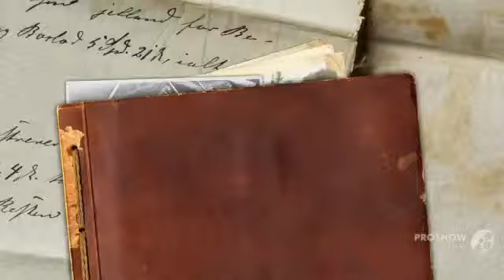Trapelia placodioides - fungi kingdom